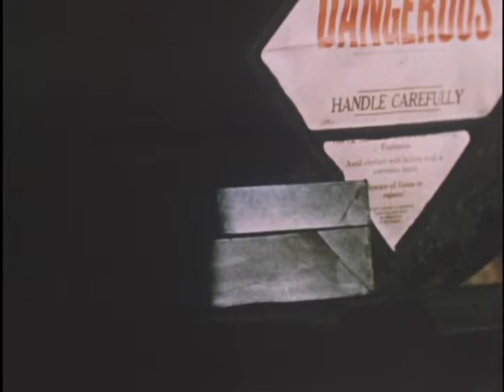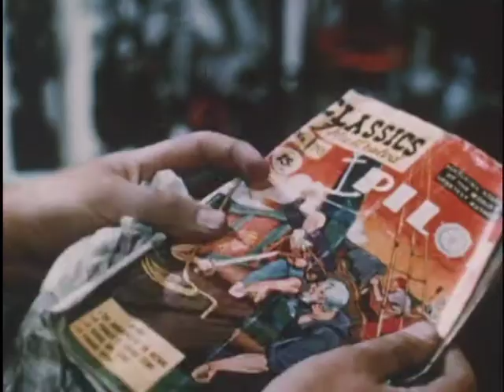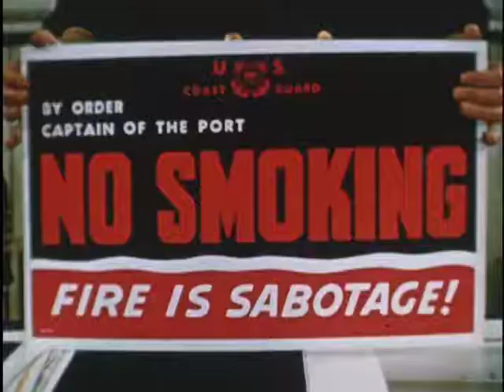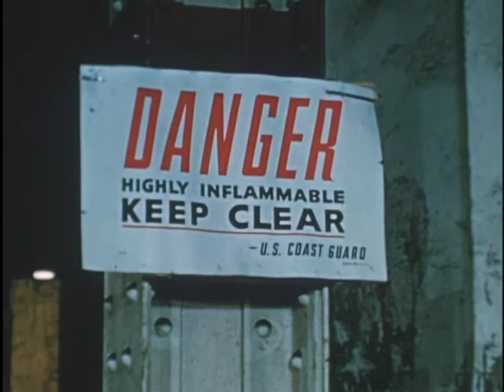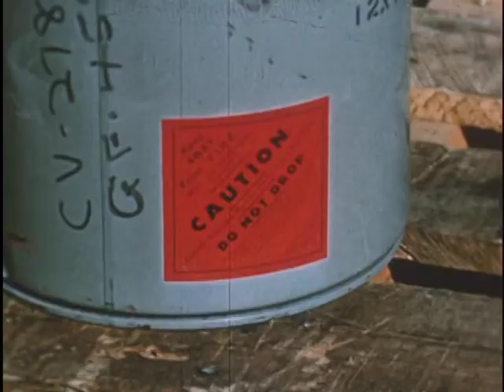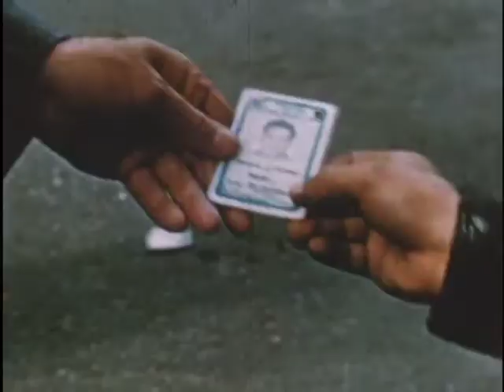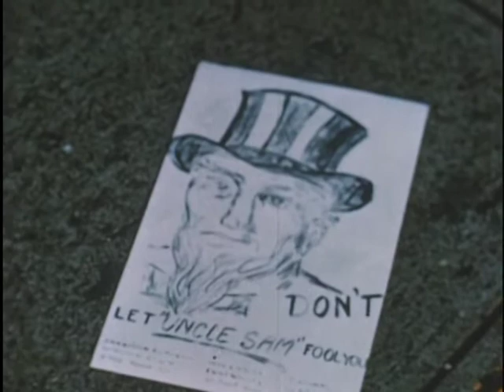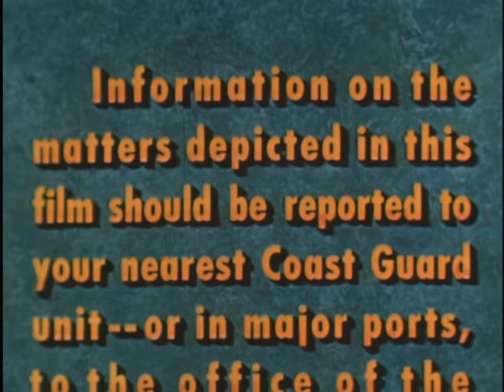GUARD AGAINST SABOTAGE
GUARD AGAINST SABOTAGE - National Archives and Records Administration 1955 - ARC Identifier 5958 / Local Identifier 26.13 - Department of Transportation. U.S. Coast Guard. Public Affairs Staff. Historian's Office. (ca. 1967 - ?). On the port security program of the Coast Guard. Shows New York harbor, ships being loaded with material, and different sabotage techniques. Describes how the Coast Guard guards ports against sabotage. Coast Guardsmen board the Norwegian freighter Lista and search it for sabotage materials; check piers, docks, and warehouses for fire; and man fire boats to fight a dock fire. Includes scenes of an A-bomb explosion and an explosion aboard a train. Admiral Waesche speaks.